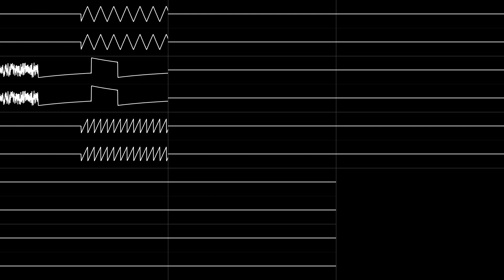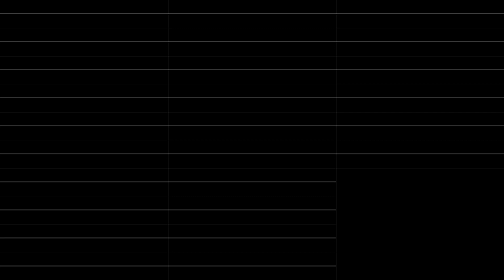[VERA Original] "Follow the Colors" [Oscilloscope View]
Dedicated to my closest friends, who have pushed at no ends to make sure that I'm happy, and have saved me on countless occasions.
Oscilloscope view made possible by corrscope.